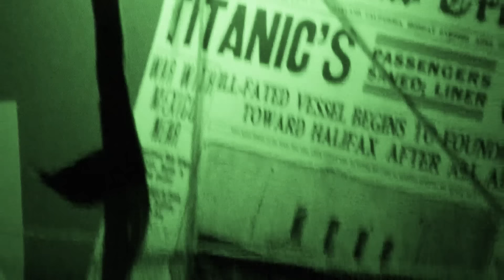Hun$ick feat.nnenox | เมดเลย์เพลง HIP HOP EP.3 ที่จะทำให้ไก่กลายเป็นนกฟีนิกซ์ [Wake Session]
00:00 Hun$ick x nnenox - DOPE DEW
02:44 DIAMOND MQT ft.SARAN, SPRITE - W.R.U
05:08 SARAN ft. JONIN, DIAMOND MQT - GOLOGOSO
07:34 YOUNGGU Ft. YOUNGOHM - ANTI AUTO-TUNE
09:48 1MILL - Fast & Furious

Hun$ick Band
Guitar Recording : Phisit Nijsriwong
Drum Recording : Anon Preeyasaksakul
Bass Recording and Arrange : Teekatat Kaewsang
Special Guests
Netirat Junto (nnenox)

Recording at Wake Studio
Mix & Mastering : Arttaporn Sukom(Song Lee)

สนใจสอบถามรายละเอียด / จองห้องอัด / ทำ Cover